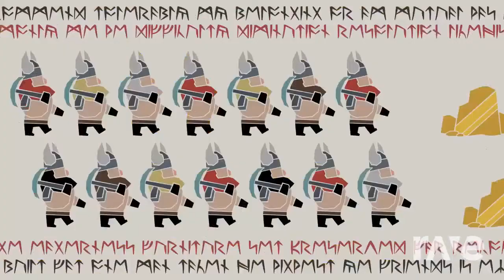Minecraft Original Diggy Hole - Yogscast Lewis & Simon & Dragonhearted | RaveDj